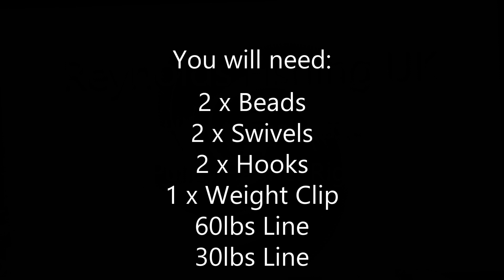How to Make a Pulley Pennel Rig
How to Make a Pulley Pennel Rig - Jack Reynolds